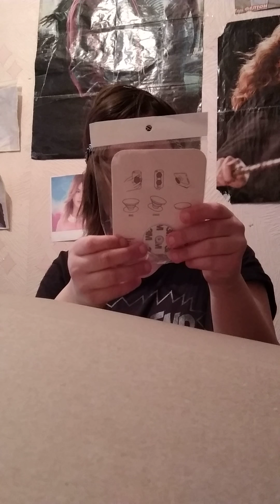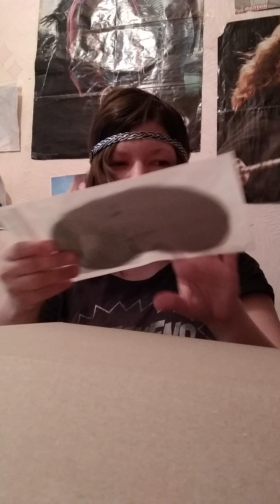Распоковка юбокса полностью випуск видео